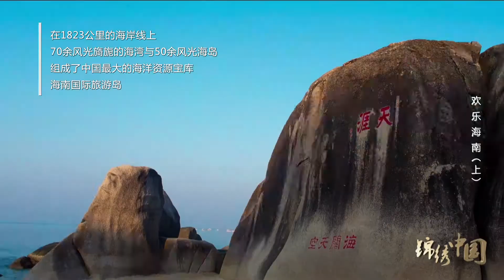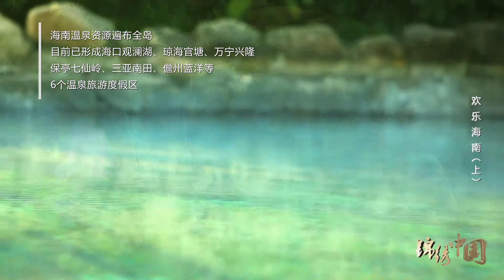中國南海上的一顆明珠 · 海南 | A Pearl in the South China Sea · Hainan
當北緯18°的第一縷陽光貫穿海岸，碧海藍天蘇醒，沙岸椰林在陽光的輕撫下頃刻間變得璀璨。
作爲鑲嵌在中國南海上的一顆明珠，海南擁有著得天獨厚的資源優勢，四季常夏，終年氣候宜人，熱帶風光與民族風情共存，浪漫旖旎和熱情爽朗齊備，被稱爲世界上"少有的幾塊未被汙染的淨土"之一。純淨、開放、包容，正是海南送給世界的禮物。
在1823公裏的海岸線上，70余風光旖旎的海灣與50余風光海島，組成了中國最大的海洋資源寶庫--海南國際旅遊島。潛水、海釣、衝浪、帆板、帆船、摩托艇、水上自行車、飛魚船等一系列的海上旅遊活動，折射著熱帶海島的獨有激情魅力，陪伴你度過難忘而珍貴的海洋時光。
乘坐豪華郵輪，馳騁在海洋之上。在西沙海域中，呼吸自然海風，在移動的度假勝地上，品味世界各地美食，參加遊泳、音樂、電影、健身、各種主題party，在遠離城市喧囂的同時，獲得難以想象的奢華、豐富的體驗。
豐富的自然資源，造就了海南舒適、溫暖、純淨的養生體驗。溫泉資源遍布全島，目前已形成海口觀瀾湖、瓊海官塘、萬甯興隆、保亭七仙嶺、三亞南田、儋州藍洋等6個溫泉旅遊度假區。
51家高爾夫球會，74個高爾夫球場，讓你在優雅的揮杆之間，盡享朋友的歡聚，感受坡地與海洋所組成的神奇魅力。128家五星級、及五星級標准酒店，以最頂級的服務讓你享受最舒適的度假生活。

When the first hint of sun at 18° N runs across the coast, the blue sea and sky wake up, and the sandy beach and coconut grove become shiny at that certain moment.
As a pearl in the South China Sea, Hainan has a unique resource superiority: the weather is always like summer, the climate is pleasant, tropical scenery and national customs are in harmony, and romance and enthusiasm coexist… making it one of the world's uncontaminated pure land. Purity, openness, and respect are what Hainan want to give to the whole world.
On the 1,823-kilometer coastline, more than 70 beautiful bays and over 50 amazing islands make up the largest sea resource treasure house in China, Hainan International Tourism Island. Diving, fishing, surfing, sailing, riding motorboat, water bicycle, and flying fish boat, and some other maritime activities show the charming part of Hainan and give you an unforgettable and precious time.
Taking a luxury cruise on the ocean, breathing the sea breeze on Paracel Islands, tasting delicious cuisine from all over the world, joining different parties, you can also have a luxury and rich experience.
Hainan also provides a comfortable, warm, and pure health experience because of its abundant natural resources. Hot springs spread all over the island, and have formed six hot spring holiday resorts: Guanlan Lake in Haikou, Guantang in Qionghai, Xinglong in Wanning, Qixian Ridge in Baoting, Nantian in Sanya, and Lanyang in Danzhou.
There are 51 golf clubs and 74 golf courses in this island, and you can enjoy playing golf and at the same time, spend time with friends happily and feel the mixing charm of sloping fields and ocean. In addition, 128 five star hotels and the most outstanding service will provide the most comfortable holiday life for you.

《錦繡中國》集萃中國各地優質旅遊宣傳品及城市形象片進行雙語剪輯製作，欄目同時面向國內及境外觀眾，向全國觀眾推薦中國的旅遊城市及壯美山河風光，為中國的旅遊產業做出貢獻。

Fantastic China is a series of select bilingual travel publicity films about different cities and provinces in China. It aims to show the splendid and amazing sceneries of China to audience around the world and makes a good contribution to Chinese tourist industry.
It will upload videos on several domestic platforms including Headline Today(Jinritoutiao), Tencent Video, iqiyi, and Youku and overseas websites Facebook and YouTube.